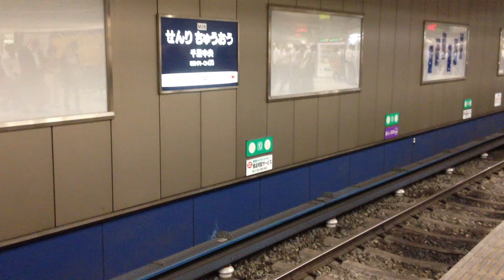北大阪急行 大阪市営地下鉄御堂筋線21系21613F 千里中央駅到着 Kita-Osaka Kyuko Line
新大阪・梅田・なんば・天王寺方面 なかもず行きです。